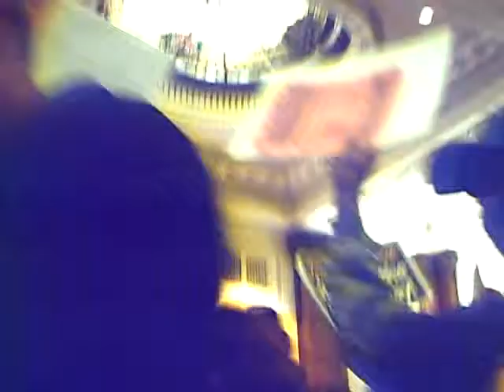The Missing 6 minutes from Ventura City Council Meeting Oct. 11, 2010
This is the first 6 minutes of the City Council meeting on Oct.  11, 2010, when the city employees moved the protest from the hall to the actual council chambers and someone deleted this action from the official council documents.  This is the second in a 2 part video series.  This is at the city of San BuenaVentura, and not 1 of them was arrested.  Is this where you want to live?